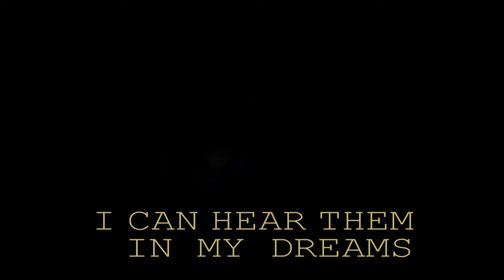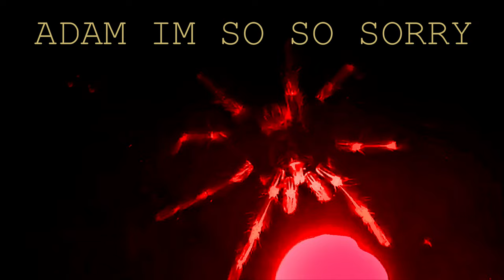I'M SORRY INVERTABARIAN! BONUS VIDEO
The Spidershop

Bugzuk

Mantis den

Portsmouth tarantulas

Bugsb4hugs

Spider planet

Venomous visions

Ants HQ